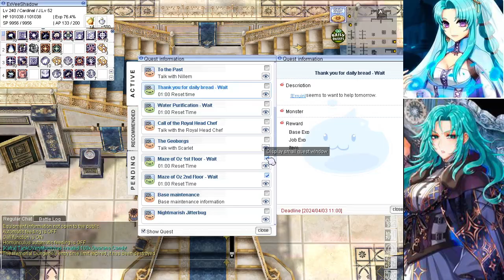Ragnarok Online Lore Playthrough Part 15 : Fake Freyja and Isgard Intro (RO Episode 18)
Welcome to my RO lore series. For those who played RO in the past but quitting, this series will lead you to main story quests (with some side quests I'm doing) that hopefully will end on latest kRO plot on Episode 20 (kRO will begin Episode 21 this April). Please note the quests I'm doing are not in particular order and the video is mostly for lore purpose so there will be few offscreen grinding (mainly to get new equipments).

We meet Episode 18-20 Antagonist and begin to unlock new region which equals to North Pole.